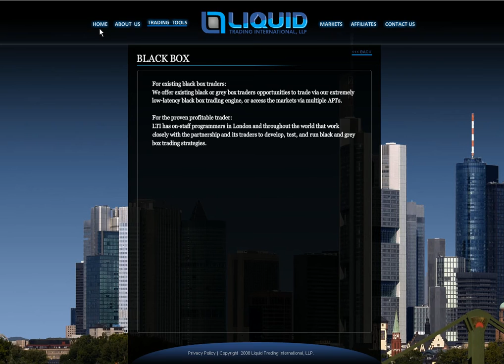Liquid Trading Interactive Website Video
This is a Website Demo created by Blue Fountain Media for Liquid Trading Interactive.

The website was revamped to encompass an interactive and informative experience for traders.